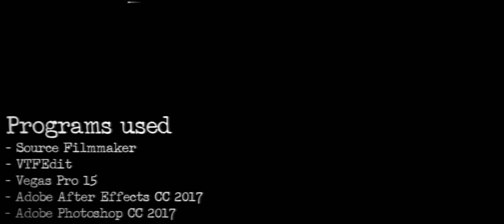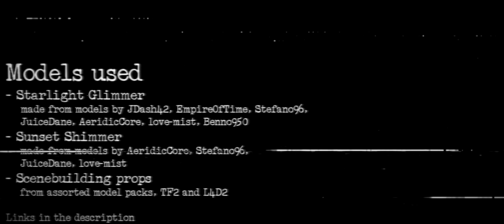(SFM Anthro Ponies) I'm At Soup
I allow reactions to my videos as long as you link back to the original video, and that you don't monetize the reaction.

I had an idea to make an MLP SFM version of the Soup Store joke from Code MENT, and I was thinking about this idea for a while, then when I saw Quillo was working on his, I was originally going to not do it and let Quillo do his (as he was working on an MLP version too, this one with voice acting by CadetRedShirt). A few weeks later I had the idea again to do the animation anyways, but while Quillo would do it with the standard MLP pony models, I would do an anthro pony version (and not the typical MLP SFM anthro, as I don't like how those look at all) using the EQG models. If I get enough queries about it, I may do a video or tutorial at some point showing how to set up an anthro like in this video.

--FAQ--
Q: The head's too big
A: Refer to EQG proportions.

Cast:
- Starlight Glimmer
- Sunset Shimmer
- (cameo) Shaded (OC of thebronestbrone, private model)
- (cameo) Redace (OC of TheRedAceOfSpades, private model)

Time spent animating: ~77.5 hours
Time spent rendering: ~40 hours

PROGRAMS USED:
- Source Filmmaker
- VTFEdit

MODELS USED:
Characters:
• Starlight Glimmer
• Shaded
- Body: same as Starlight Glimmer
- Head + Hair: private model
• Redace
- Head + Hair + Tail: private model

- Walls, couches, TV remote, fruit bowl, carpet, ceiling, pillows and kitchen counters/cupboards
- TV, entertainment unit, coffee table, floor lamp, fridge, stove and store shelves
- Bookcases, paintings, rubbish bags, EOTL poster and Box Trot from TF2

MUSIC/SOUNDS/SOUND EFFECTS USED:
- Phone dialing sounds recorded with a Nokia Lumia 640
- Dialogue from "Code MENT Episode 16 - Purple Eyes" by PurpleEyesWTF
- TV Audio from Stargate SG1 S4E6 - "Window of Opportunity"
- Store ambience from freesfx.co.uk
- Night ambience (crickets sound effect) and street ambience sound effect from soundbible.com